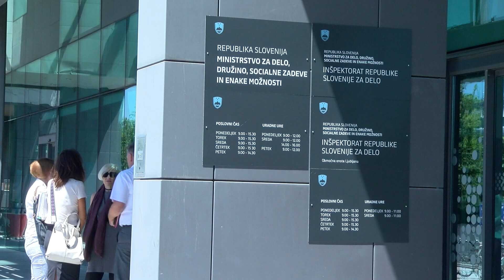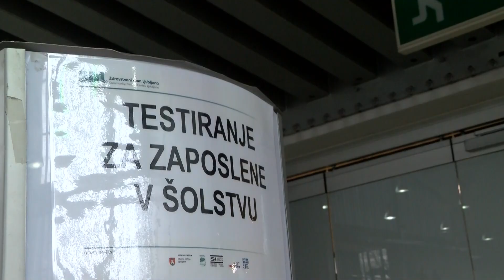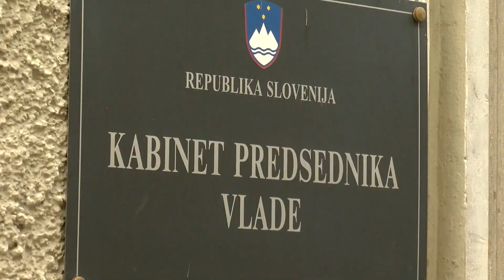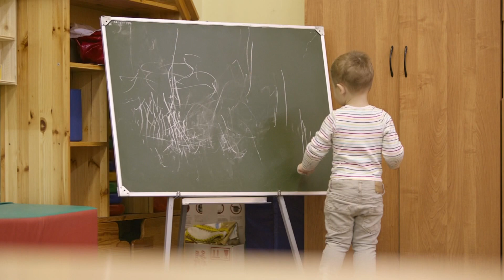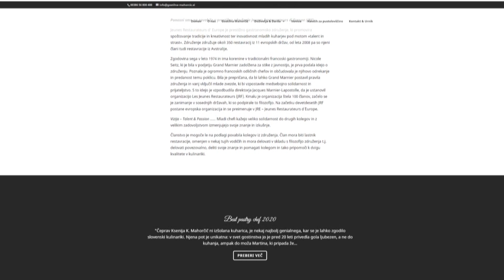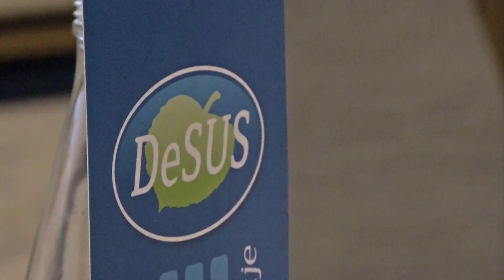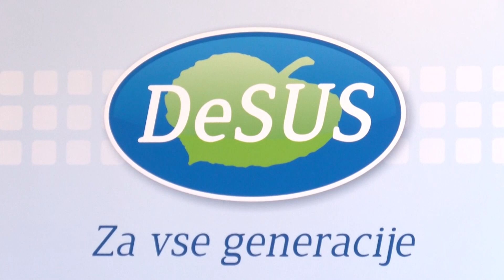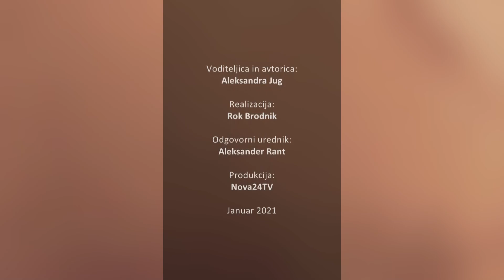[Objektiv] 29.01.2021 Nova24TV